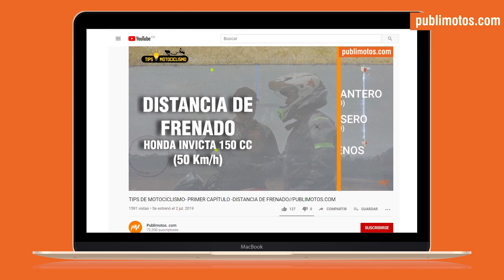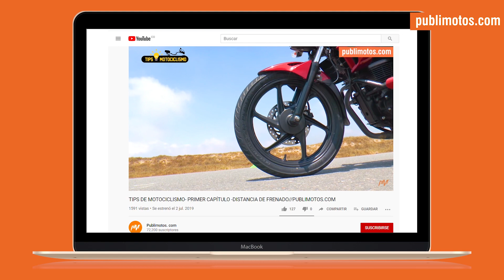¿Cómo se debe frenar una moto? Investigamos e hicimos la prueba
Entrevistamos a los usuarios en la calle, nos contaron como frenan es sus motos y los expertos nos dicen como es la mejor técnica